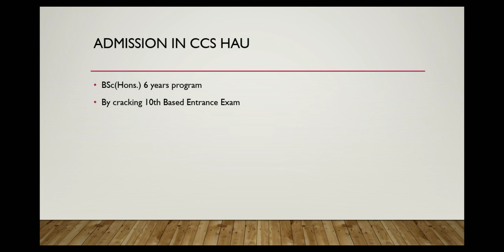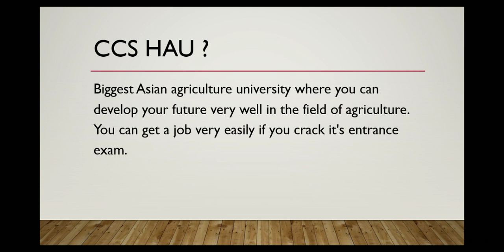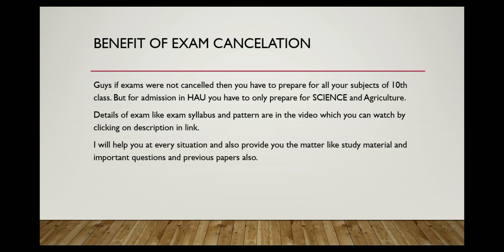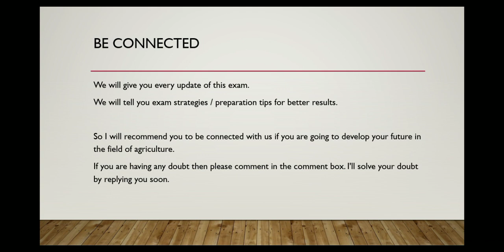Golden chance for 10th passed students|What to do after 10th|How to secure your future after 10th